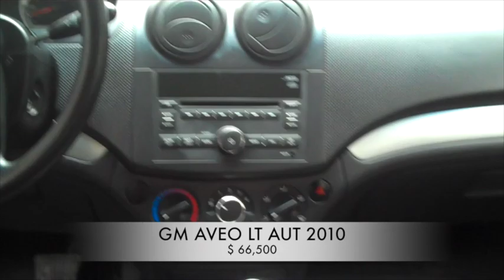Accidentado GM Aveo LT 2010 AutoComercia